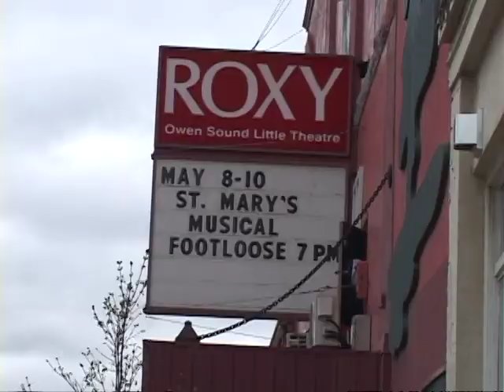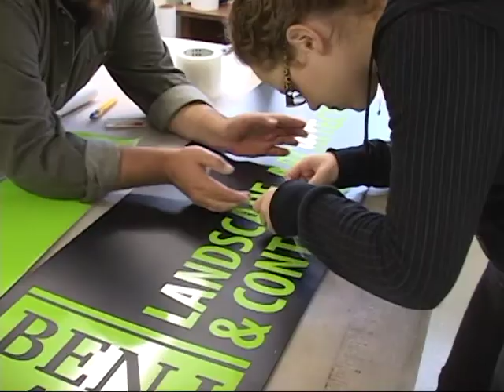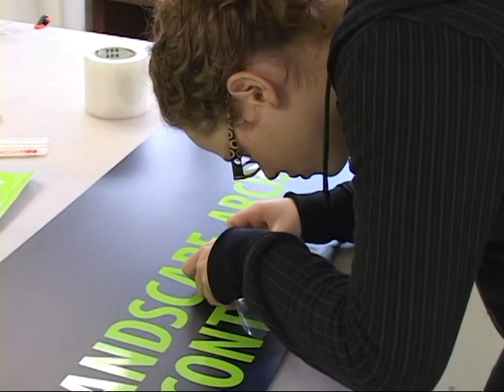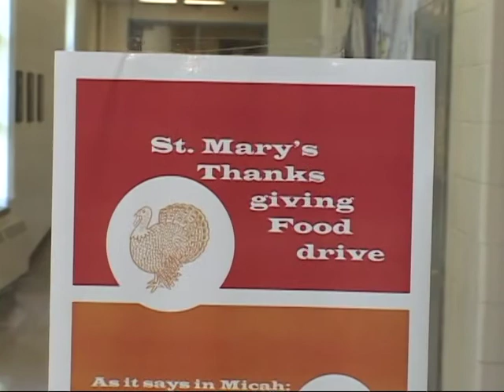SMHS Intro 2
Welcome to St. Mary's High School Part 2